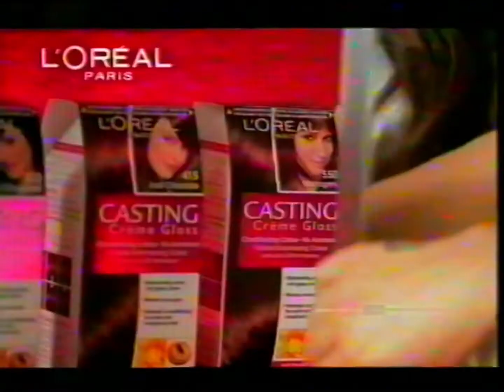L'Oreal Casting Creme Gloss Hair Colour Cheryl Cole Commercial 2011